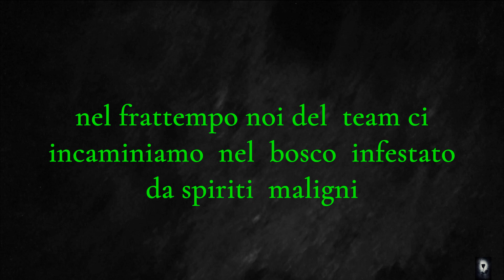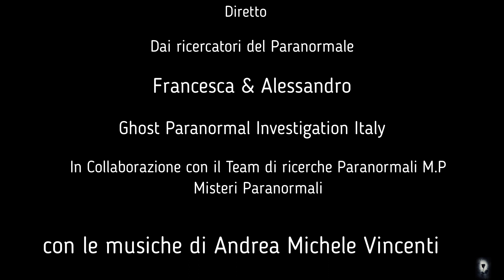buonasera ragazzi questo e il 5 video indagini sul paranormale nel bosco di villa formajer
Buonasera Ragazzi in collaborazione con il team di ricerca del paranormale M.P.Misteri del paranormale con la collaborazione di Andrea Michele Vincenti